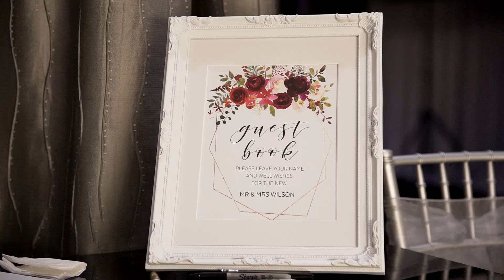Priyanka & Warren - Wedding Highlights - Stu Art Video Productions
Filmed by Reilly for Stu Art Video Productions